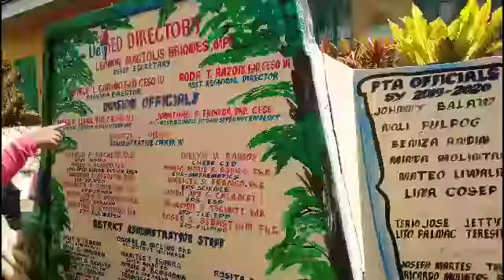CARITAS E/S (blog#14)(double CJ's)